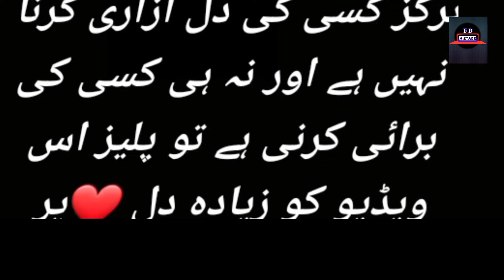Ishq Murshid Episode 27 - Mistakes - Ishq Murshid Episode 28 Teaser - Drama Review - 24 March 2024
Ishq Murshid Episode 25 - Mistakes - Ishq Murshid Episode 26 Teaser - Drama Review

Cast:

Durefishan Saleem
Farooq Rind

Produced By Moomal Entertainment & MD Production